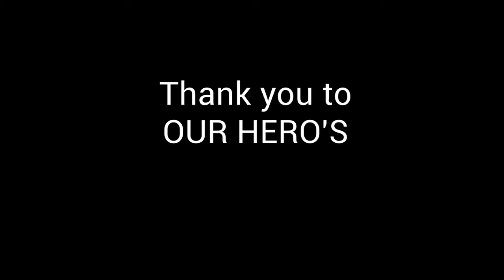Therapy dogs in the classroom